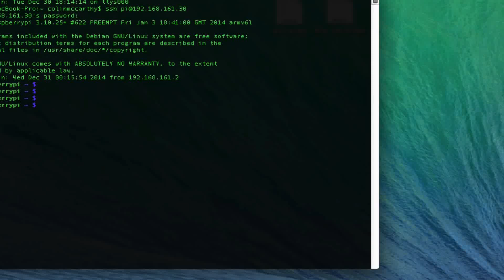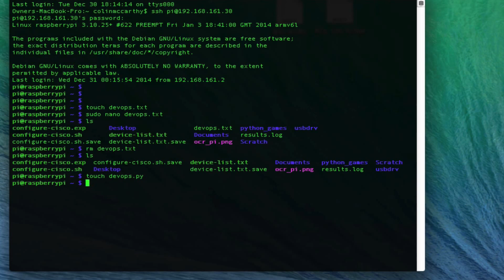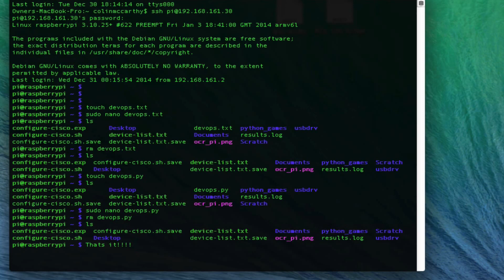Raspberry Pi - How to add remove & edit files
- 19oBgdwooNZoXjpt6eC79RiJ3M1GT1Y7ZH